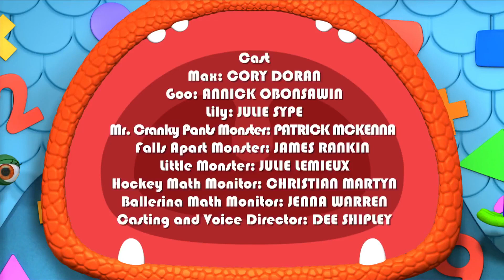Monsters - Woofie Goes Walkies | Math Cartoons for Children | HD | Learn Math With Monsters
Monster Math Squad 101 - Woofie Goes Walkies | Math Cartoons for Kids | HD | Learn Math

Bad Mood Monster needs the Monster Math Squad to walk his pet monster Woofy while he attends his nephew�s party in the park.  The Monster Math Squad has never met Woofy, and Bad Mood Monster rushes off only telling the Squad that Woofy is behind �the round door with the square door knob�.  The Squad use their knowledge of SHAPES to get the right door, but they end up with Sticky, Monstrovia�s stickiest little monster instead!  A wacky chase ensues, which ends at the park where Sticky wreaks havoc on the party balloons. Fortunately, they meet up with Bad Mood Monster, and he sets the record straight on which pet is Woofy. The day ends happily, when Goo saves the party by filling in for the burst balloons!